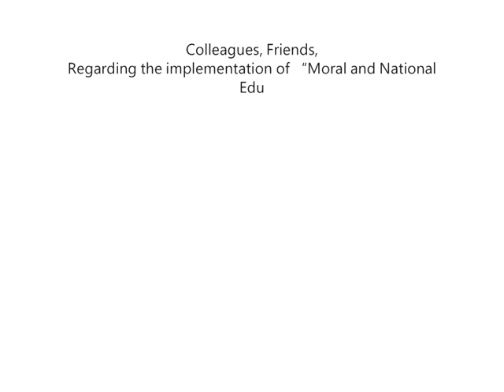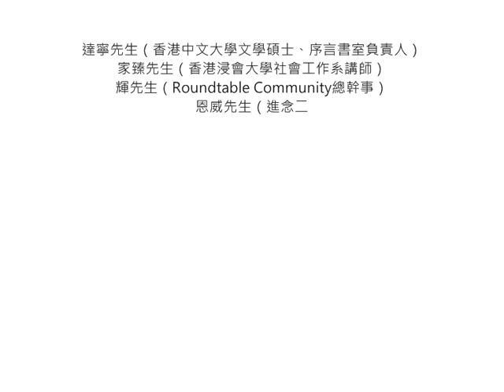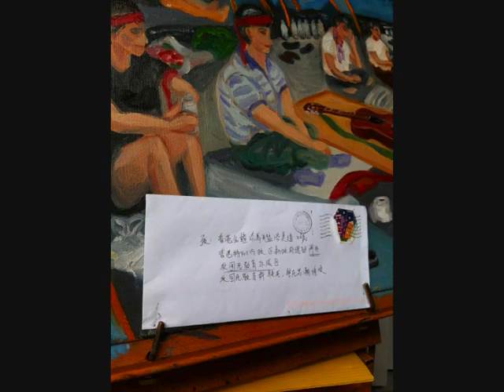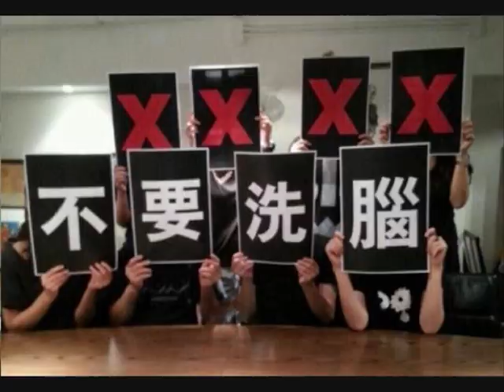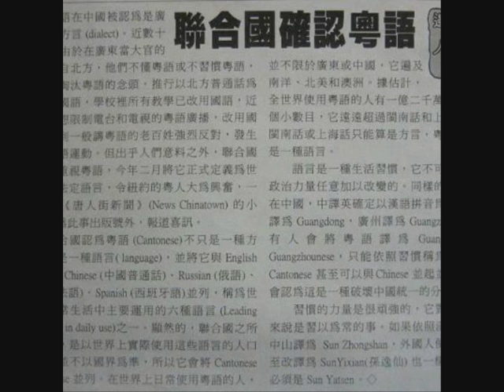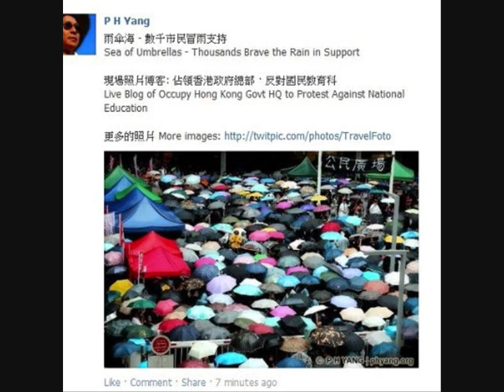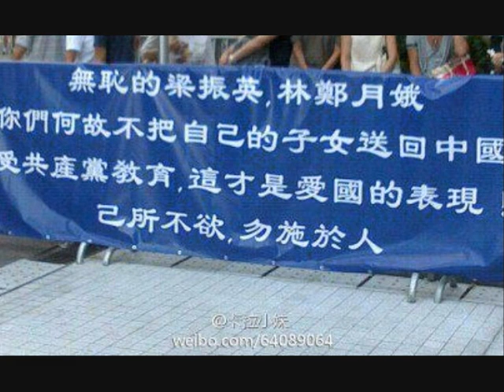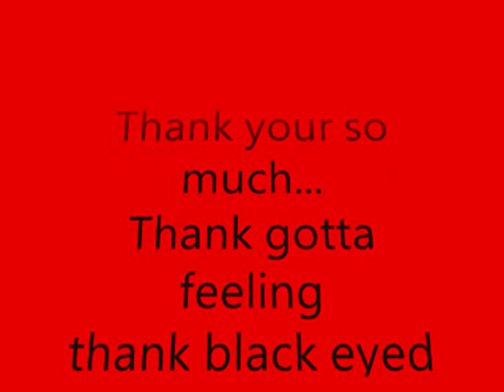Invite Your Friends01 MSWMM amv